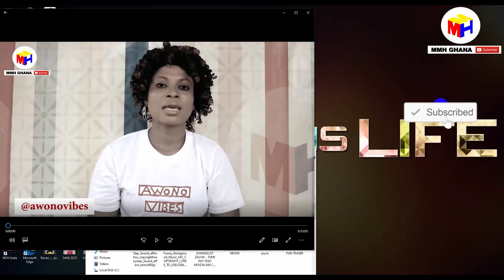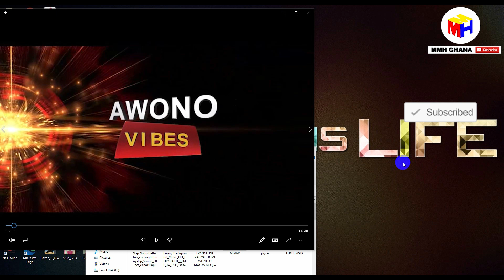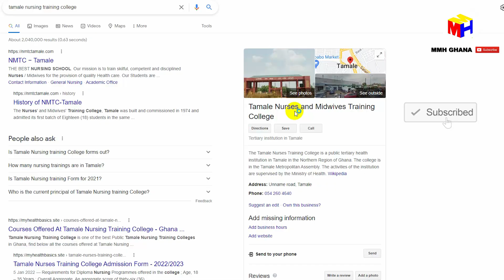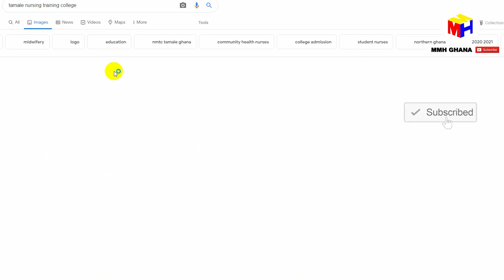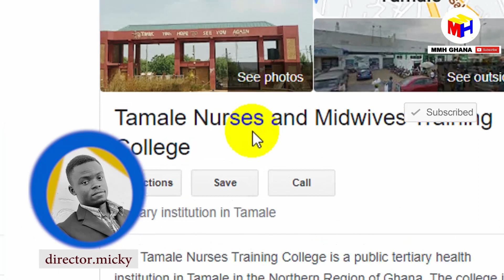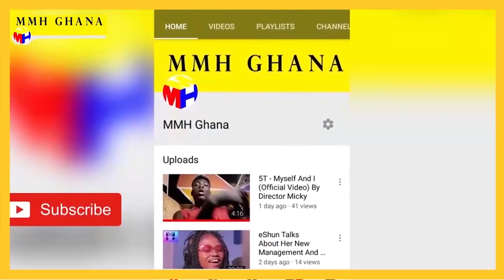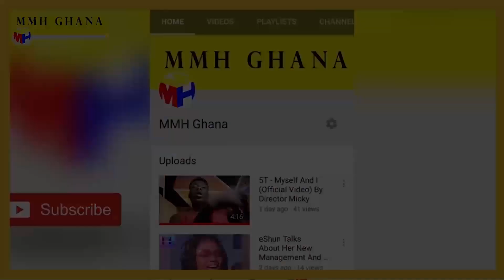5 NURSING TRAINING SCHOOLS YOU CANT MISS (By Director Micky)